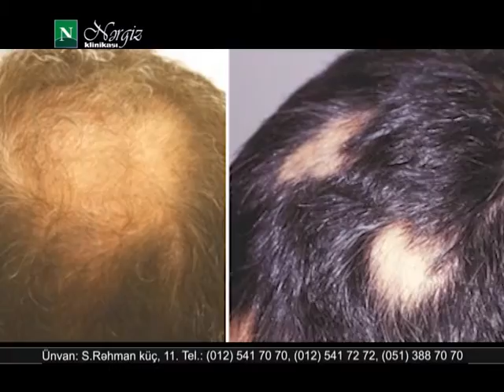Qurd xəstəlikləri Nərgiz klinikası